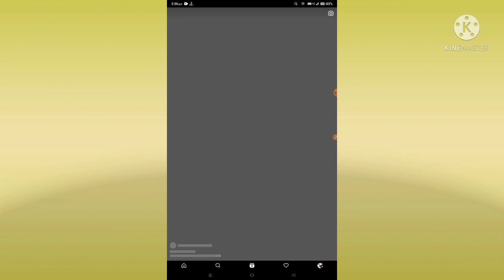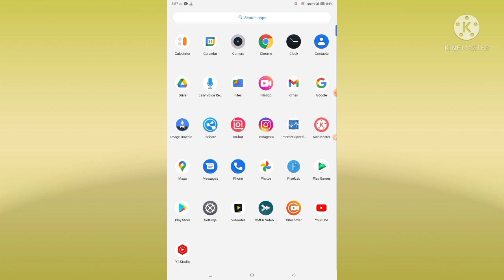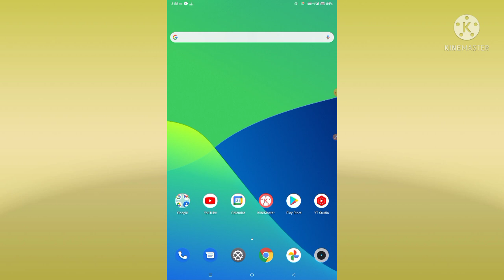How To Fix Instagram Reels Not Playing Or Working Problem Solved